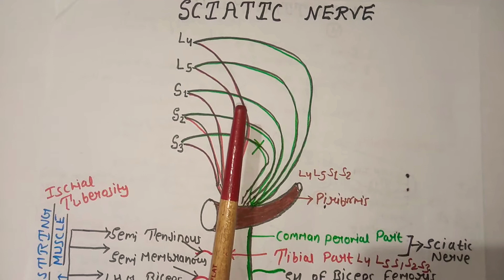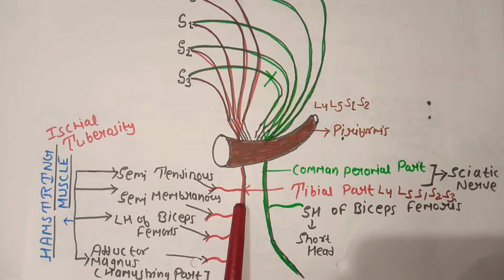$©iatic Nerve & Hamstring Muscle| ANATOMY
For Notes